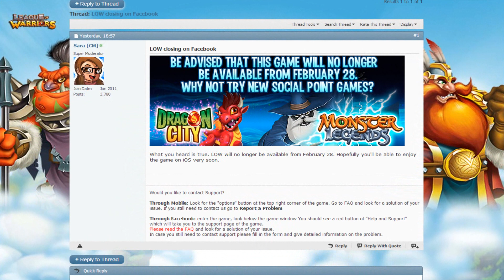[CLOSING] League of Warriors Facebook Game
League of Warriors one of the games of Social Point is closing. You can find it here